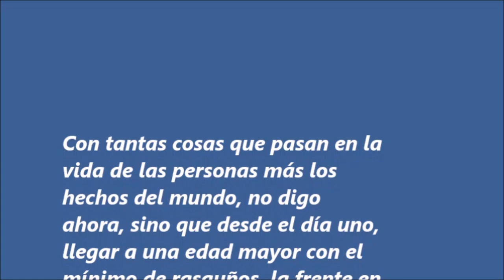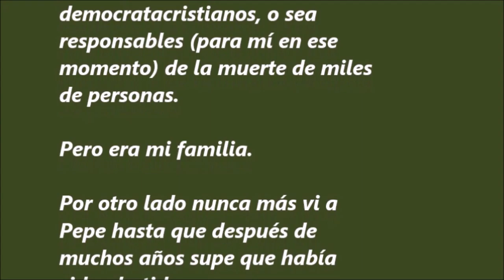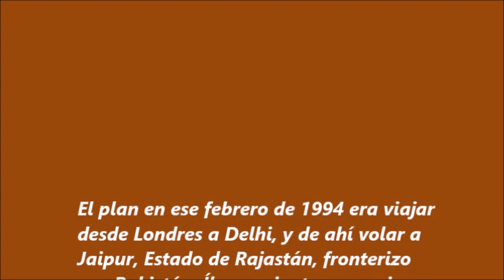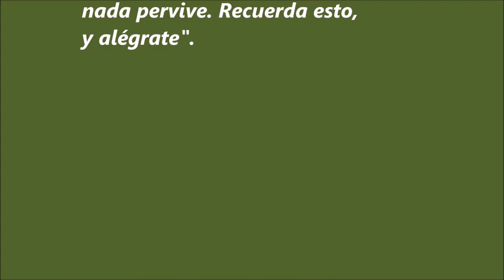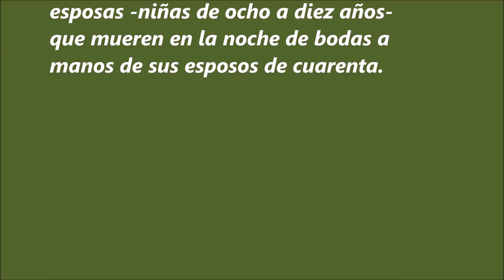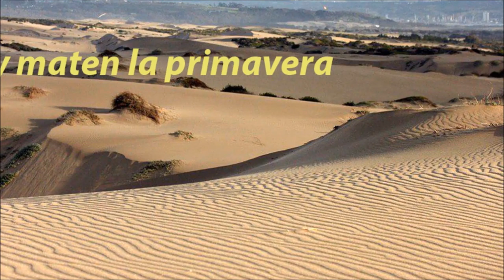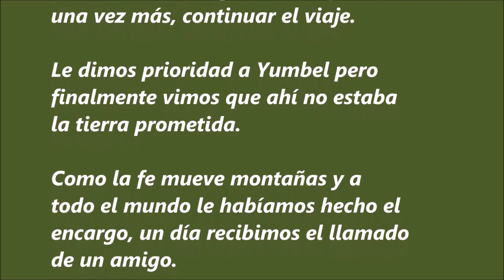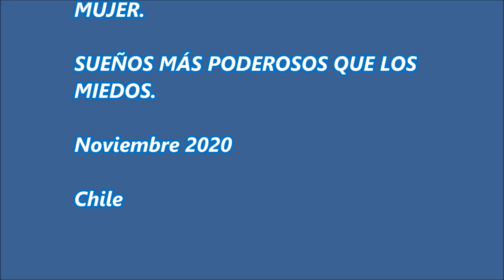714. AUTOBIOGRAFÍA MULTIMEDIAL. Reinaldo Carreño Campos. (Tres horas, 11 minutos).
En estos tiempos de preeminencia de la imagen, escribir unas pinceladas autobiográficas puede no ser la mejor idea, Pero presentarla en formato visual puede tener algún atractivo. Espero les agrade.
BASÍLICA DE NUESTRA SEÑORA DEL PERPETUO SOCORRO. La Iglesia de mi infancia.
CUMPLEAÑOS Y SOBREVIVENCIA. (Al cumplir 68).
CARTA A MIS HIJOS: Las pruebas de cada generación.
CAMINO Y LUZ VUELVE A CANTAR
"DEBER SER" versus REALIDAD. Después del 11 de septiembre de 1973.
EL MILAGRO DE CADA DÍA
UN PAÍS DE INGRATOS, QUEJONES Y MALAGRADECIDOS.
CUANDO ME CASÉ Y ME DIVORCIÉ EN LA INDIA
EL PRIVILEGIO DE ESTAR SOLOS
MÁS ALLÁ
PLEBISCITO EN LA MONTAÑA
BICENTENARIO DE LA INDEPENDENCIA DE CHILE
TROTANDO POR LOS PRADOS
SISTEMA DE SALUD DE ECUADOR Y CHILE. Una experiencia.
TALLER DE COACHING DE VIDA EN CONCEPCIÓN
“LAS HERMANAS SON SAGRADAS, LAS MUJERES NO”.
LA ESCUELA DE LA FRUSTRACIÓN.
TALLER DE PROGRAMACIÓN NEUROLINGÜÍSTICA EN PAPUDO
EN QUÉ CREO Y EN QUÉ NO.
ALGUIEN VENDRÁ
AMOR PLÁCIDO.
ARTE POÉTICA
TESTIGO PRIVILEGIADO
EL UNIVERSO ESCUCHA. TAROT Y COACHING
DE PAPUDO A ANGOL POR AMOR
ÁMAME TAL COMO ERES
BODA EN PAPUDO Y LUNA DE MIEL EN CUBA
EL TIEMPO
MUJER
SUEÑOS MÁS PODEROSOS QUE LOS MIEDOS